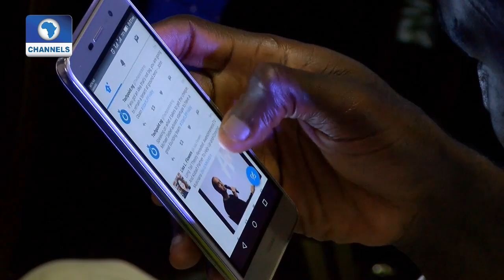Tech Trends: Connecting Nigerian Students To University Scholarships